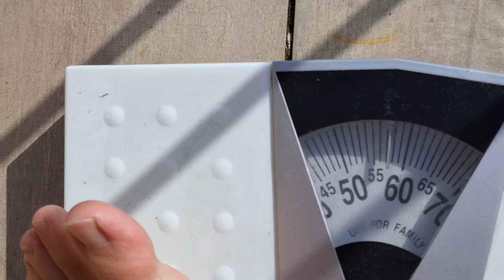DANAS NESTO DRUGACIJE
Ako zelite jednokratno pomoci novcano nasem radu ovo je nas PayPal